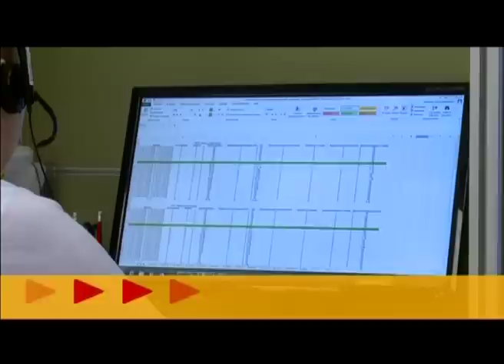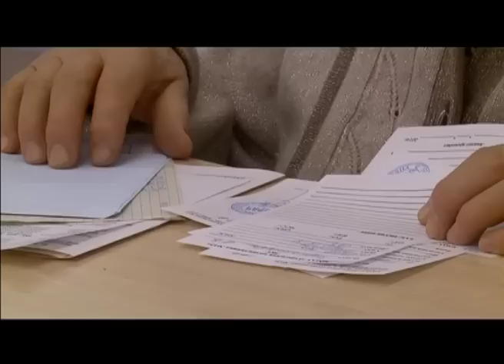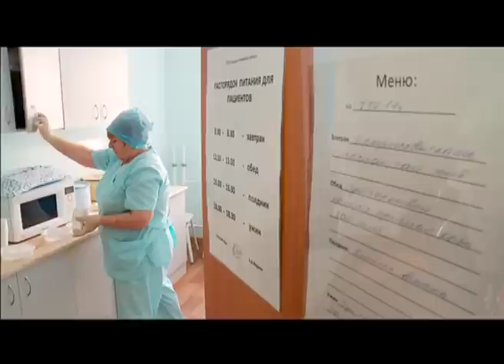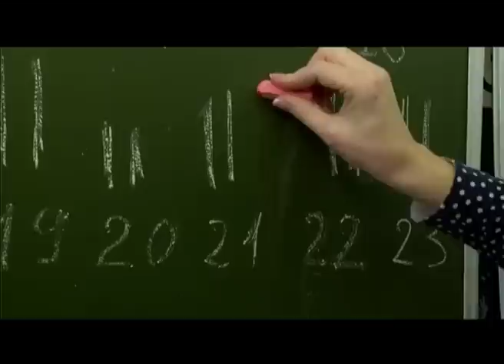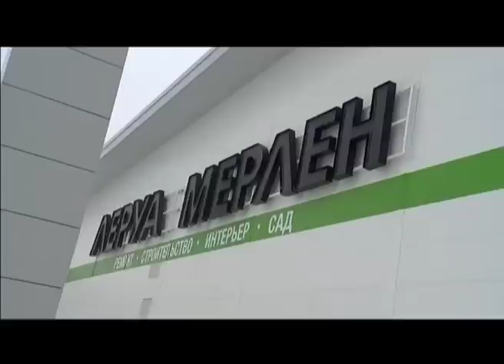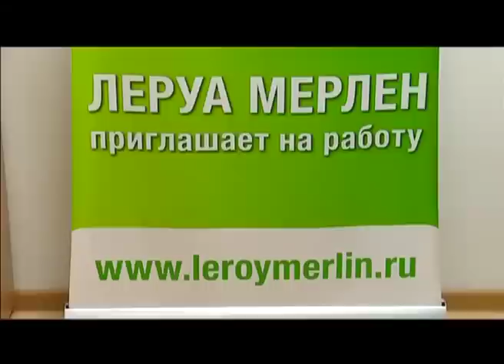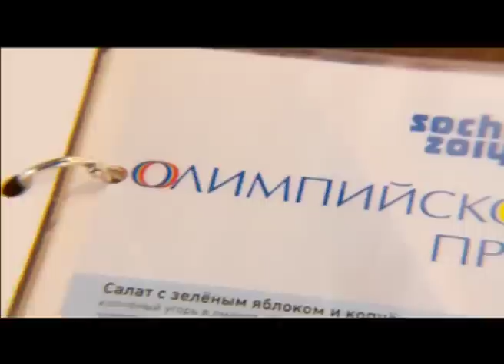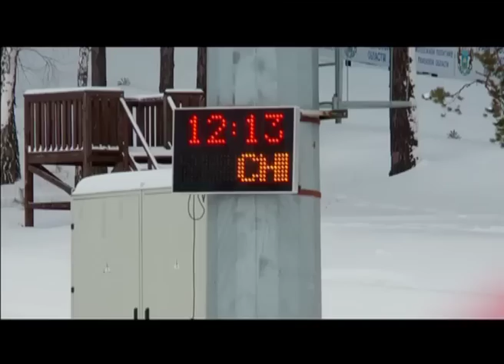Тележурнал "Точнее" - 11.02.2014